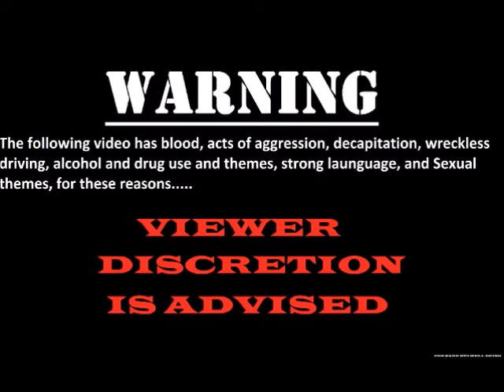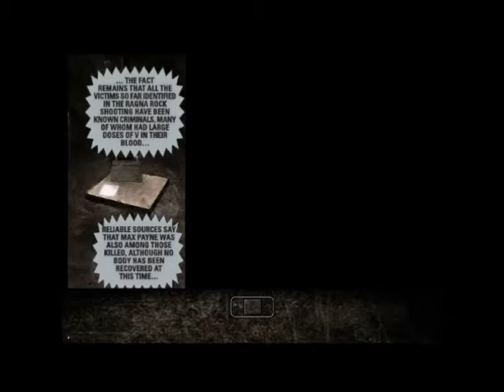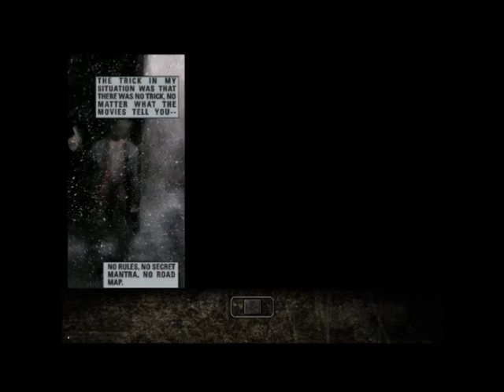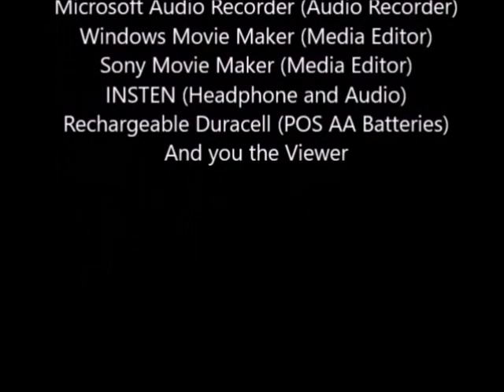Friday Lets Play Max Payne Episode 4: From Italian Mob to Russian Gunslinger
After going after Eddie, the guy who decided to beat me silly with a bat, we are stopped by the same black car from before. This time however, the Russians weren't after us, they were after a deal: Retrieve the boat from the mob, get to keep some guns. Afterwards we try to make a deal with the mob, which gets hot fast, but ends up cold inside their mansion. Enjoy!